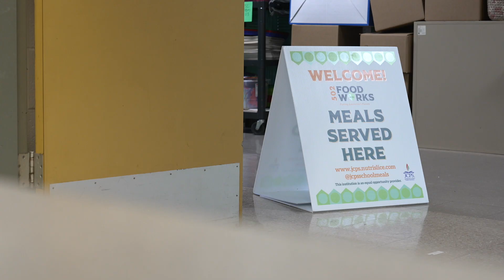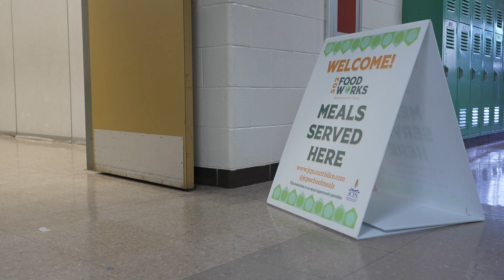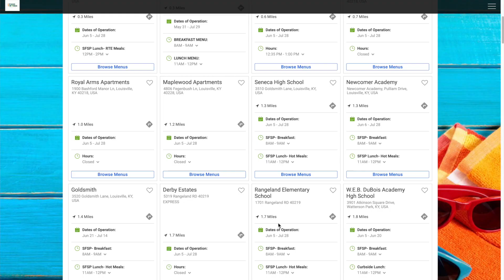JCPS Summer Meal Program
Jefferson County Public Schools will be serving thousands of meals to children this summer with its Summer Meals Program. Any Louisville child age 18 or younger is eligible to receive free breakfasts and lunches, five days a week, at 140 sites across Louisville.